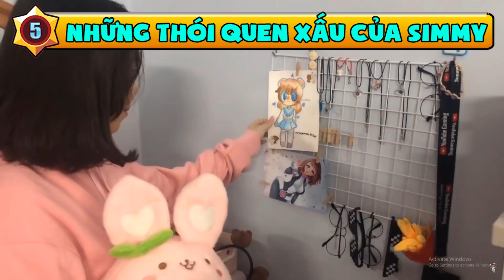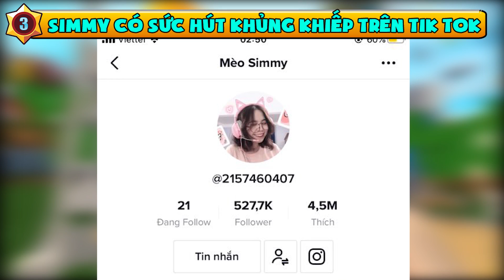MRVIT - TOP 10 BÍ MẬT VỀ MÈO SIMMY TRONG MINI WORLD !!! (TOP 10 MRVIT #4)